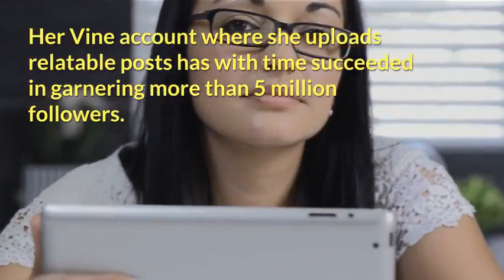Who is Liza Koshy Lifestyle, Boyfriend,Net worth